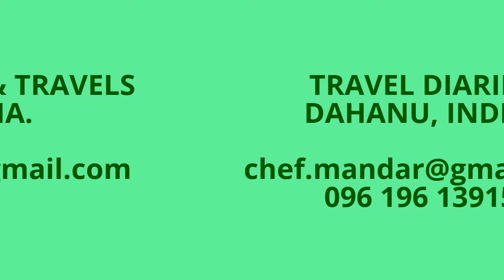Navratri 2016 Dahanu Fort Zalak 81 नवरात्री २०१६ डहाणू फोर्ट झलक 81